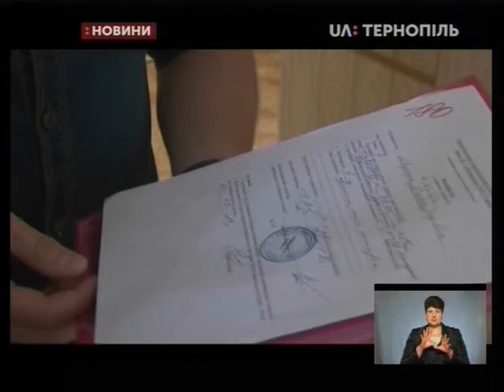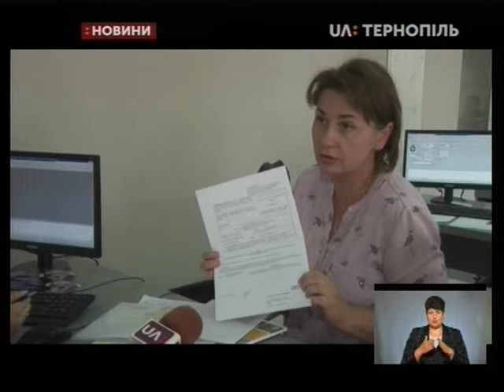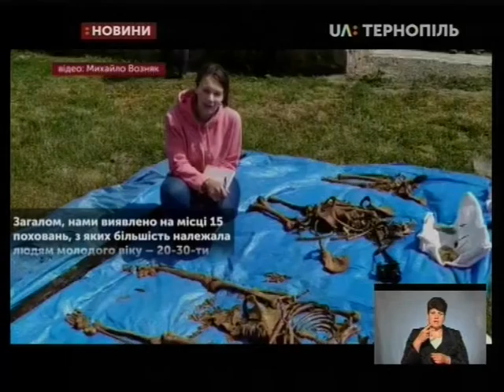10.07.2019. Новини. 18:30